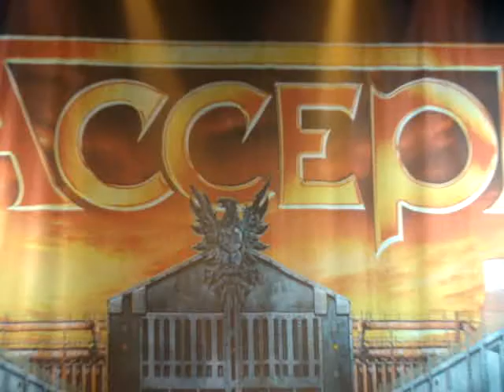Accept - Princess of the dawn (Wrocław, 28-02-2017)